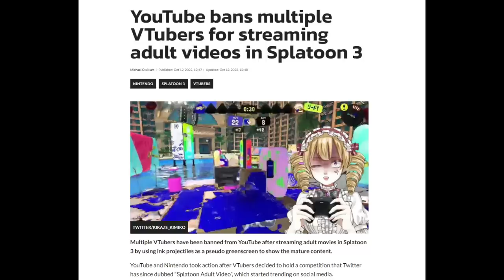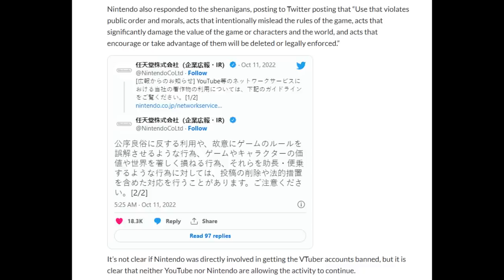This Youtube Trend Got A Whole Community Banned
This is the greatest splatoon trend of All Time